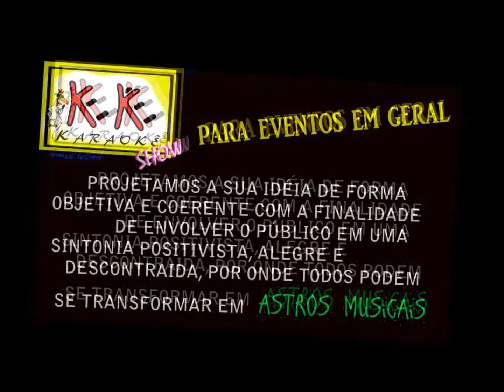KEKE Karaoke FAMILY NATAL 2014 - CARLOS CASTRO Mix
KEKÊ Karaokê FAMILY NATAL 2014 - CARLOS CASTRO Mix -
- Local: Sítio Cordeiro Pessoa - Tabapuá - Ceará - Brasil -
- Câmera: Paula de Oliveira -
- DJ-edit-post: Klerton Kekê Cordeiro -
- Facebooks: Keke Talento em Foko + Programa Talento em Foko + Keke Show Arte Publicidade + Paidhegua Dibom + Keke Karaoke + KekekaraokeAbreu +
- Apoio TEF: Movelaria Cordeiro Moveis - BR222 - Tabapuá-Caucaia-CE -